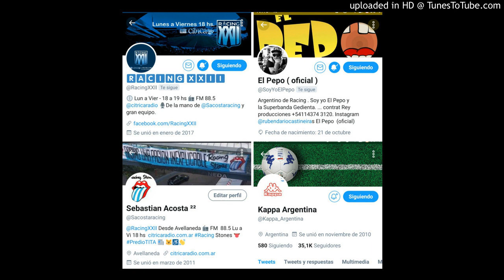EL PEPO EN RACING22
El PEPO nos cuenta su experiencia en la fiesta de Racing Campeón